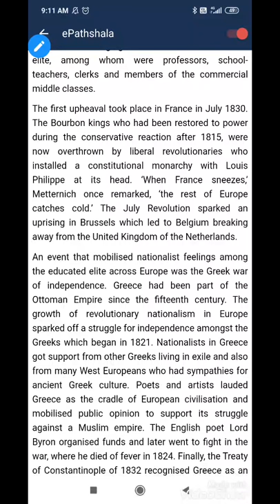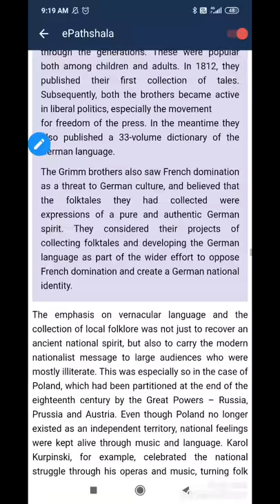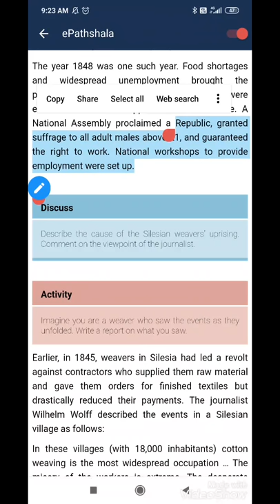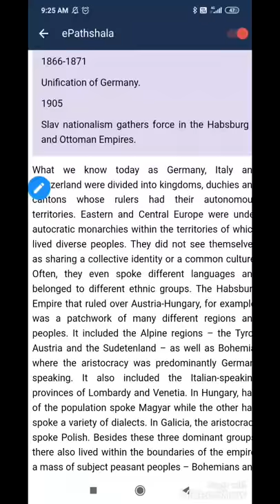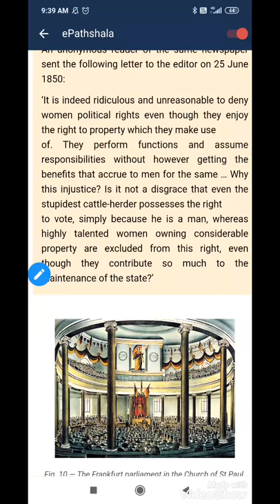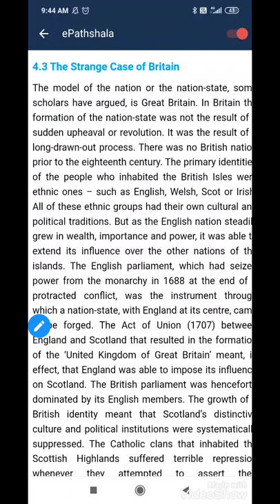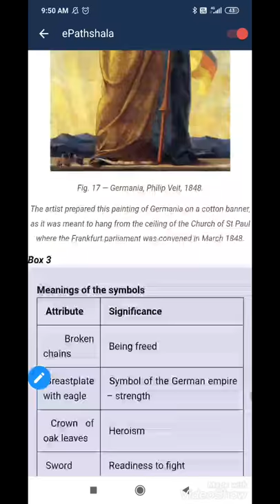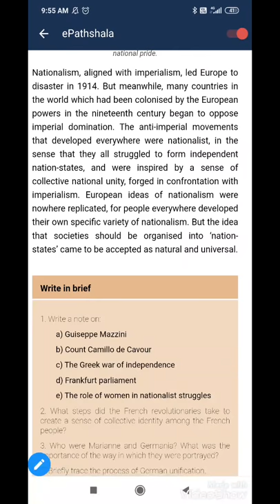The rise of nationalism in Europe | यूरोप में राष्ट्रवाद का उदय | class10 | ch1- (part 2) | history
This is is chapter 1 of history class 10th . Drop a text of what do you want next .

History